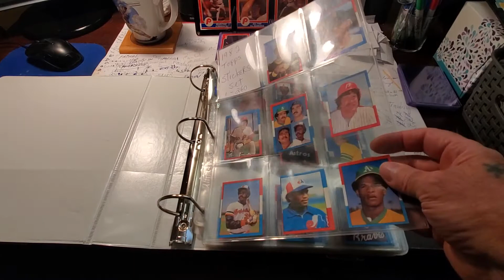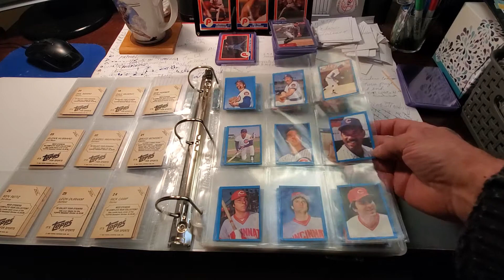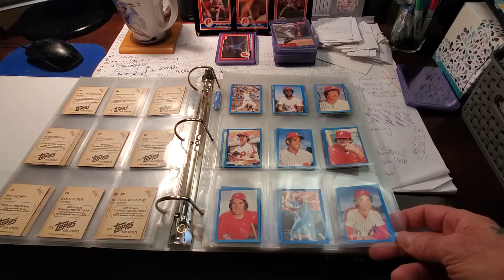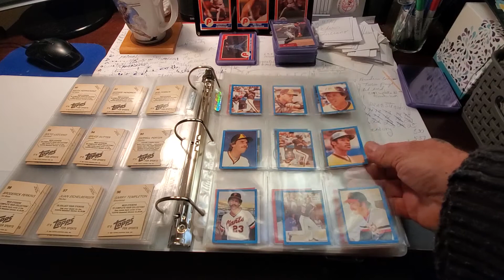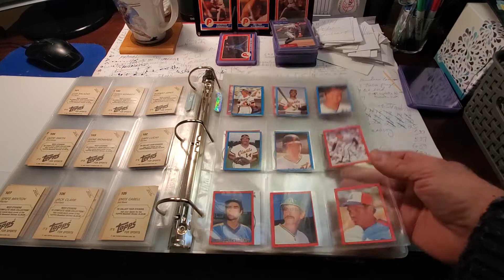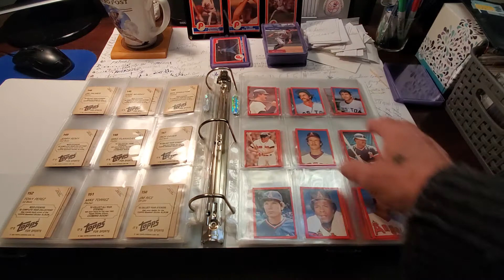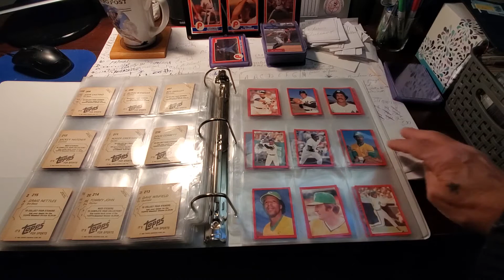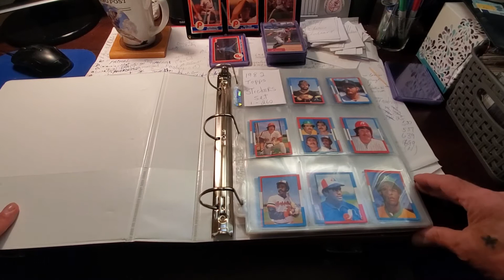1982 Topps Sticker Set 1-260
Over the weekend I tossed together this 1982 Topps Sticker Set 1-260 stickers I had laying around. I thought, I better get them into a binder for protection since they looked real good, no curling, no peeling, nice looking stickers.